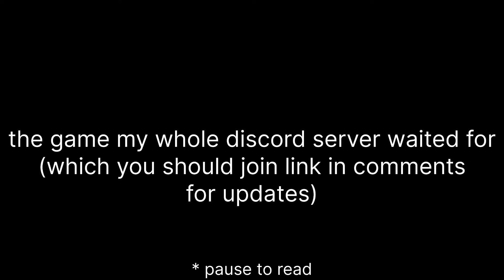SAVIOR: Exploring Dimensions (TRAILER)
yippee

links to discord server and group in comments